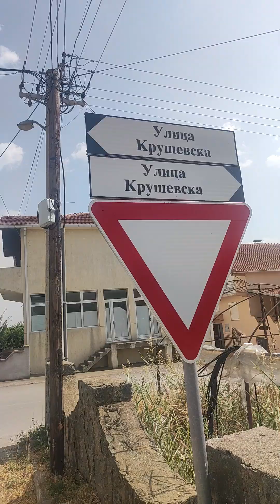Bogdanci korte film met ilija 2024 🇱🇺🇲🇰🇷🇸💫🍷🤠👁️‍🗨️🌟🌏🚴💕🇺🇲💔🌐🍻🥰☕🧈